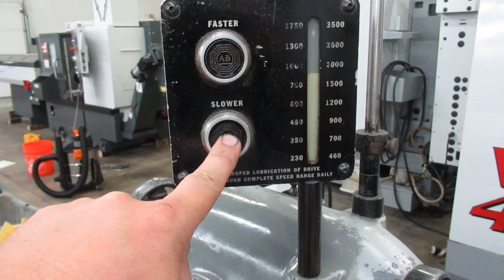Hardinge DV-59 Second Operation Lathe, Variable Speed, Endworking Turret, Prod Cross-Slide & More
7145 - Hardinge DV-59 Second Operation Lathe, Variable Speed, Endworking Turret, Production Cross-Slide,  Lever Collet Closer

Equipped with: Lever 5C Collet Closer, Variable Speed Spindle in 2-Ranges, 6 Position Endworkikng Turret, Production Cross-Slide, Gusher Coolant Pump, Cabinet Base.